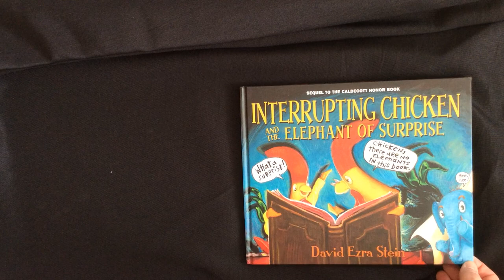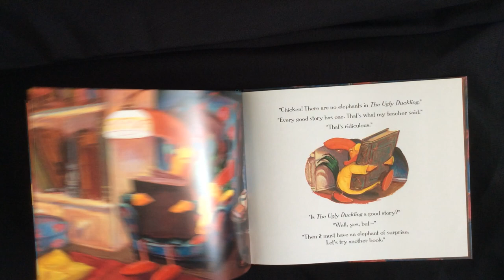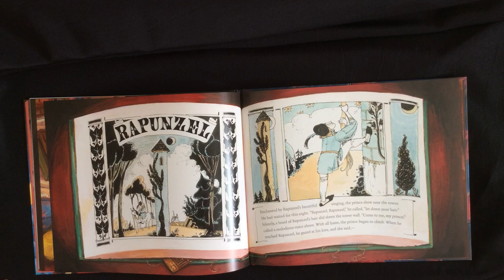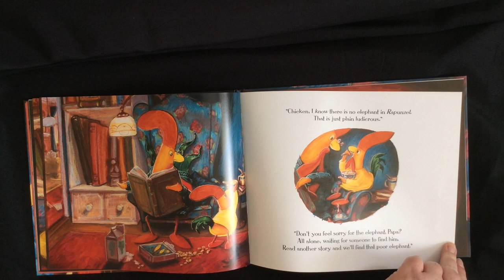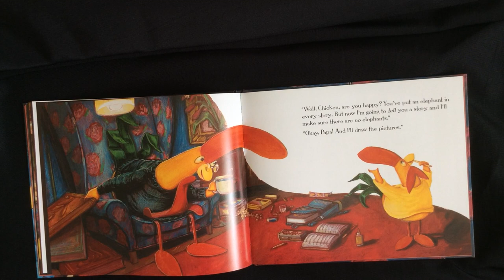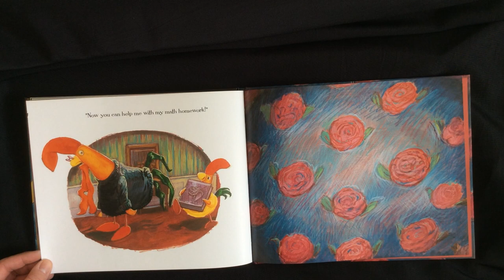The Interrupting Chicken and the Elephant of Surprise with Miss Keri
Miss Keri shares The Interrupting Chicken and the Elephant of Surprise by David Stein (2016). It’s time for the little red chicken’s bedtime story — and a reminder from Papa to try not to interrupt. But the chicken can’t help herself!
This Caldecott award winning book is published by Candlewick.  Get your copy on Amazon.